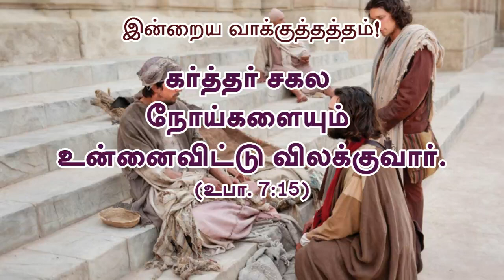Today's Rhema :: 19th January 2021 :: BRO.GODWIN MOSES